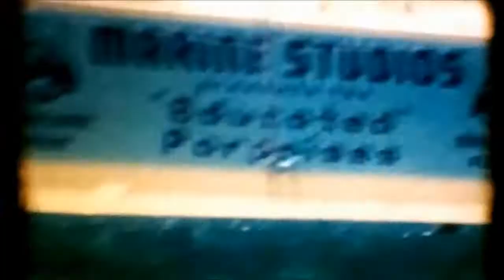1962 Home Movies Florida Cypress Gardens, Marineland , Carillon Beach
From my archives  1962 Home Movies of Florida